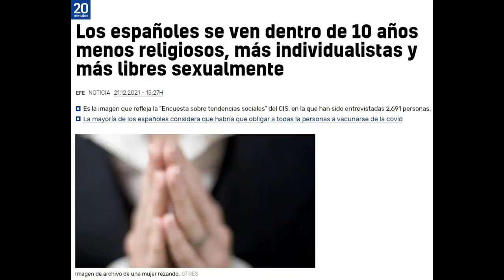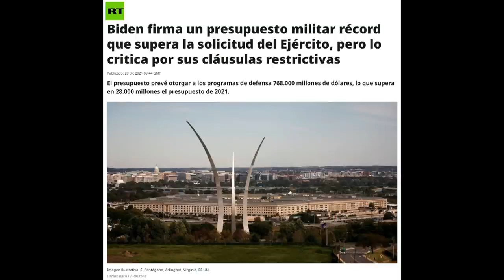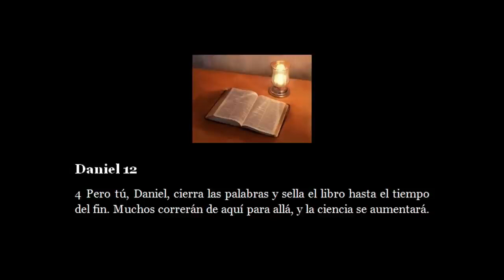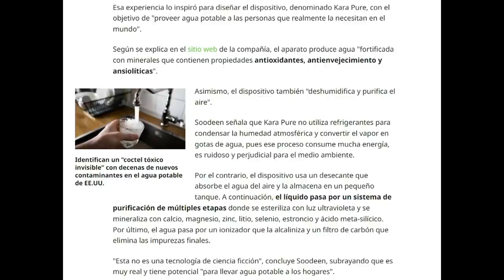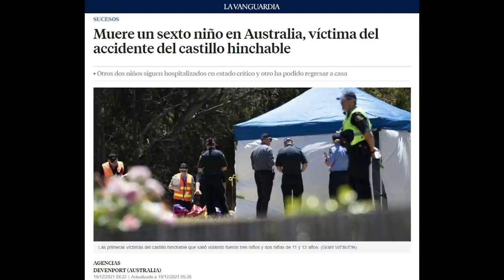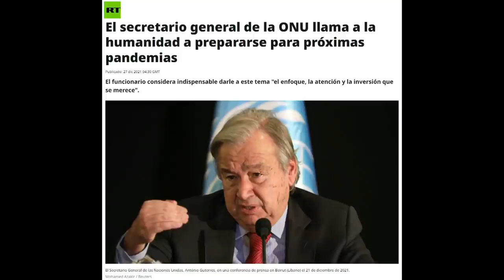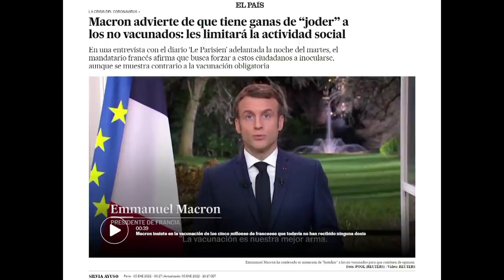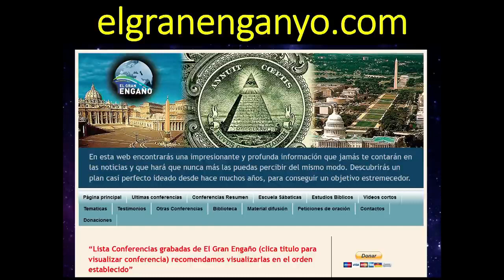382 - Noticias de actualidad en relación con la profecía (1ª Parte)